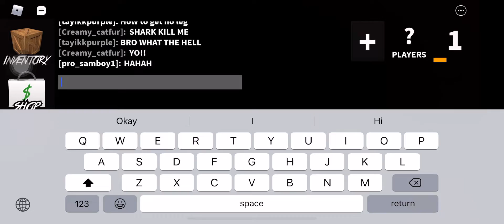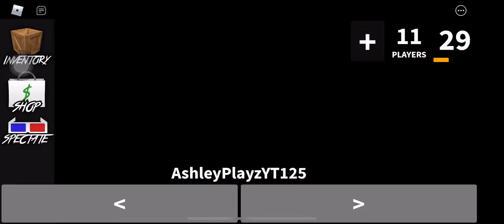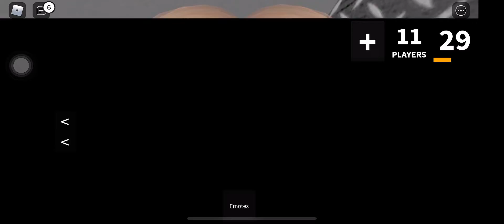Murder mystery 2